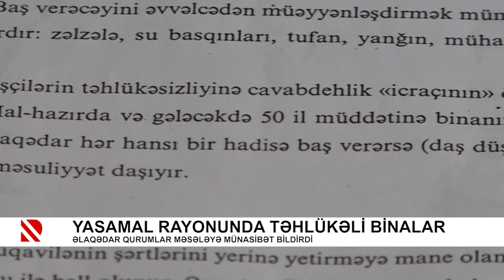Problem: Yasamal rayonunda təhlükəli binalar – 28.06.2021